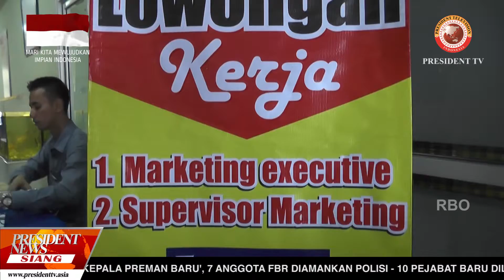PRESIDENT NEWS SIANG - STRATEGI MENGATASI PENGANGGURAN